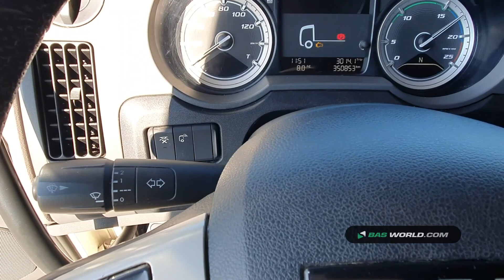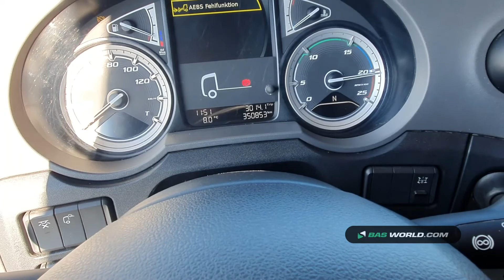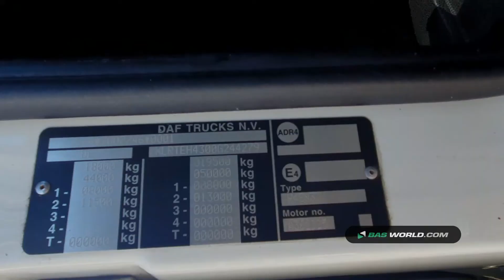70165209 DAF XF